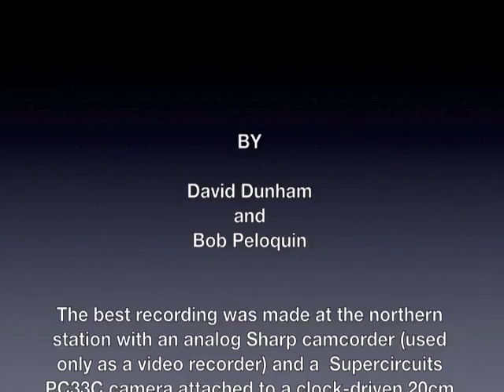Antares Graze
Antares graze of the moon June 7, 2009.  Mapping the profile of mountains on the Moon.